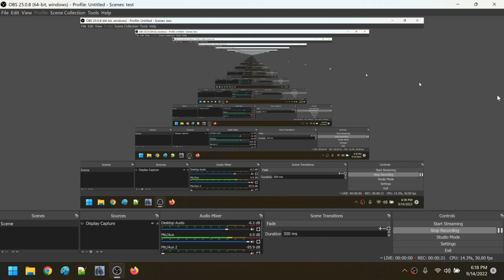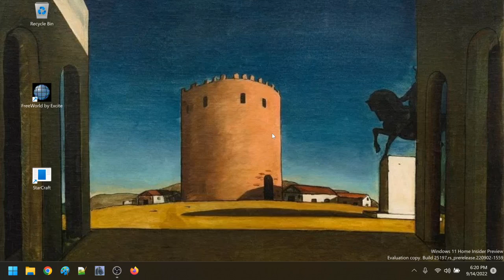Let's Play Total Web Design 98: BONUS EPISODE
or not lol

This is a low-effort channel dedicated to chronicling a shareware compilation of PC games called Total Arcade and its insane shareware parent companies. Almost lost to time, this was a collection of games dedicated to the shareware concept. Enjoy the soothing sounds of my ramblings as we explore this flaming piece of shit